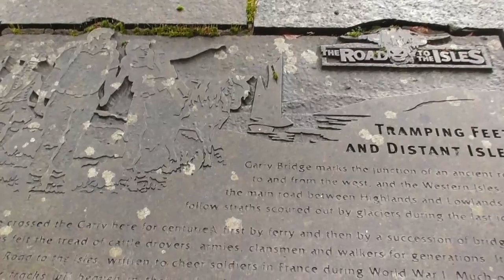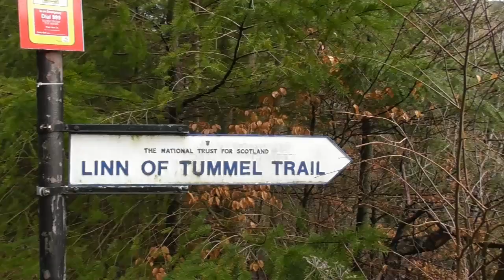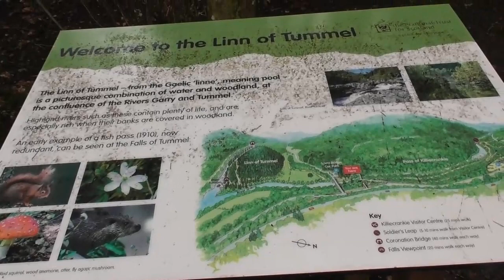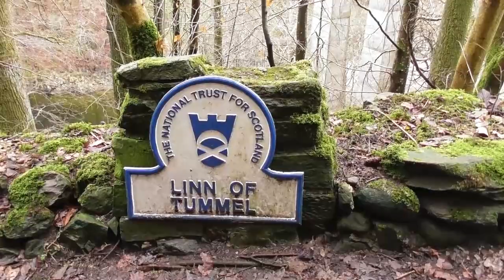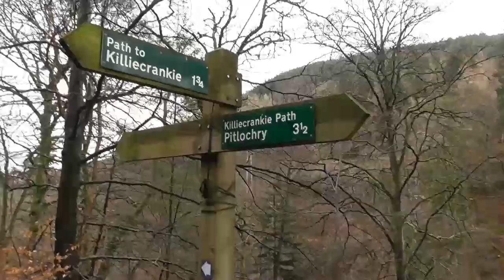LINN OF TUMMEL,SCOTLAND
Linn of Tummel
Linn of Tummel is a 19-hectare woodland property at the confluence of the rivers Garry and Tummel, near Pitlochry in Perthshire, Scotland. It is owned and maintained by the National Trust for Scotland, and is adjacent to the Trust's property at Killiecrankie.